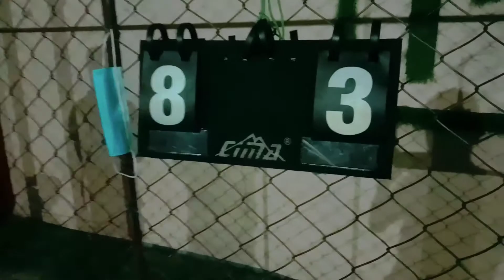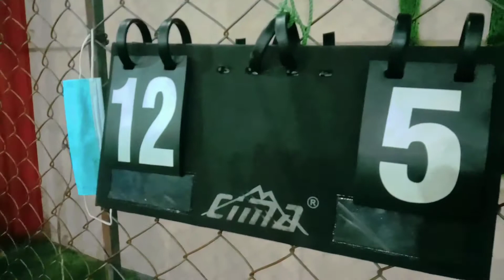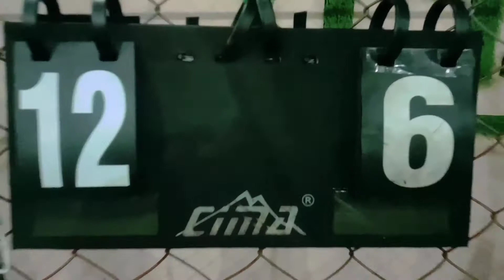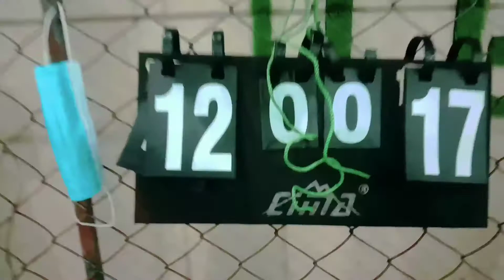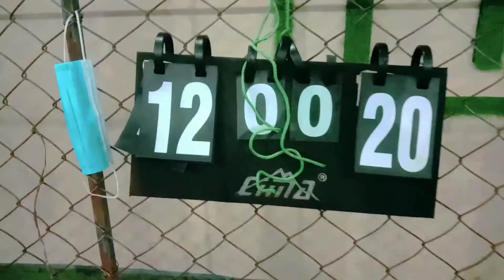NYC VS Sundar Dharan miteri futsal vlog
NYC VS Sundar Dharan miteri futsal vlog MV Vr
MV Vr
Dharan/vlog
Music/vlog
NYC VS NYC coming /soon
dharan/vlogrs
vlog
Futsal
याँहा हरु सबैलाई धेरै भन्दा धेरै धन्यावाद 🙏 याँहा हरुले माँया गरेर आज
aagami aaune din haruma yo Vanda ramro vedio liyera aaune6u
Plz support me MV Mr
Thanks all of you all🙏🙏🙏